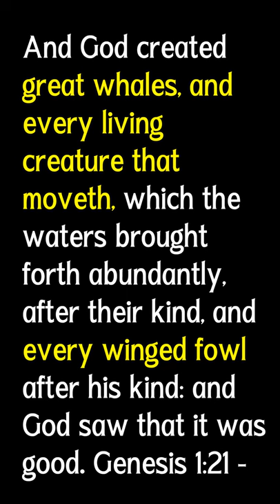DRAGON FOSSIL FOUND!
Giant 4400 year old 'sea dragon' fossil found in UK reservoir